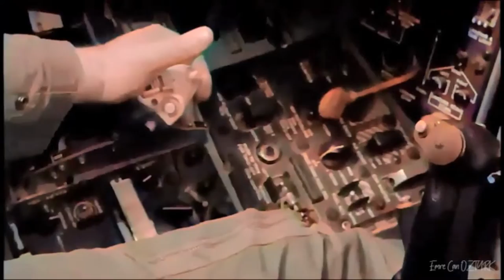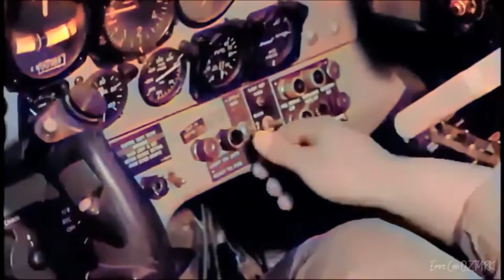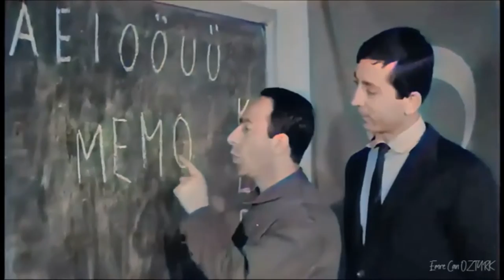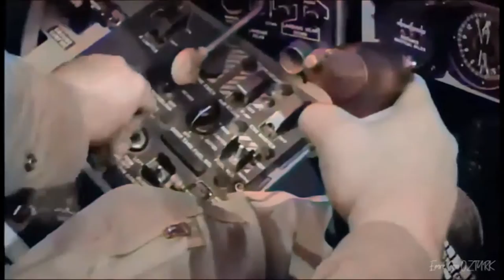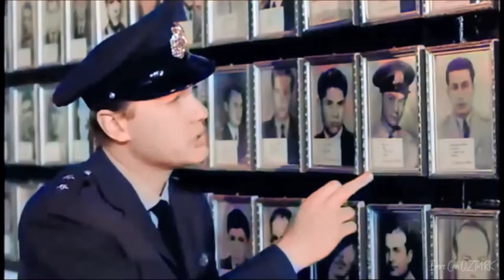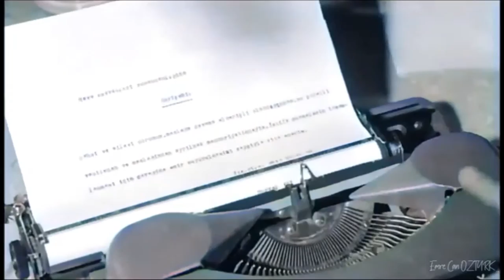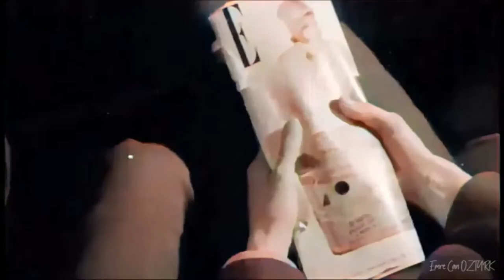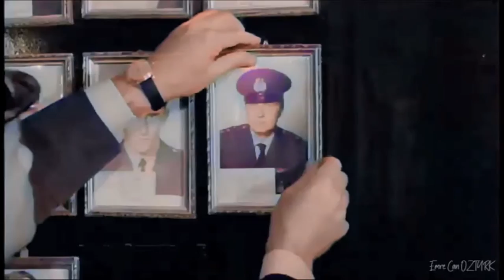Şafak Bekçileri 1963 (Renkli)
Filmin Konusu:
Bir hava üsteğmeni ile bir ağa kızının aşk öyküsü.

Yapımı : 1963 - Türkiye'de çekilen ilk Hava Kuvvetleri filmi ve filmde ilk defa jet uçakları kullanılmıştır.Bazı sahneler çok kıymetlidir ve Türk Havacılıgının değerini bir kez daha belli etmiştir.

Tür : Romantik
Yönetmen : Halit Refiğ
Oyuncular : Ekrem Bora ,  Sami Hazinses ,  Göksel Arsoy ,  Mümtaz Ener ,  Necdet Tosun
Senaryo : Sadık Şendil ,  Halit Refiğ ,  Bülent Oran
Yapımcı : Göksel Arsoy